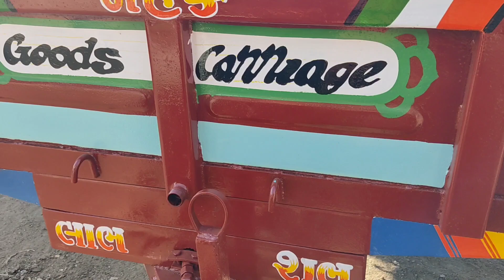trolley🌈 color🔥 painting ✍️khambhaliya👌 dwarka 🌼 🎯 trend🤷 😎 youtubevideo 👆🙏👍